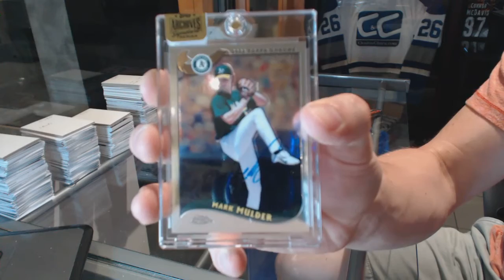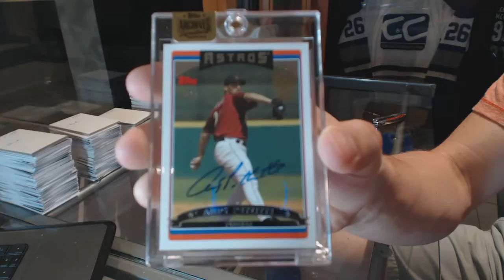Cardz1976's 2016 Topps Archives Signature Series Baseball 2 Box Break